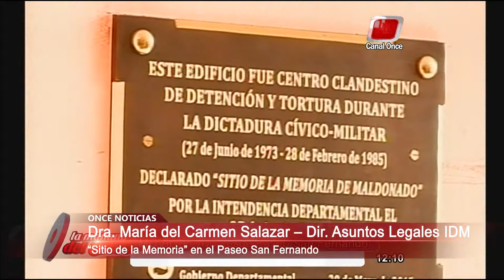Sitio de la Memoria en Paseo San Fernando 20/05/2015